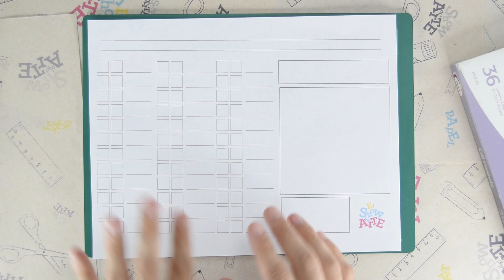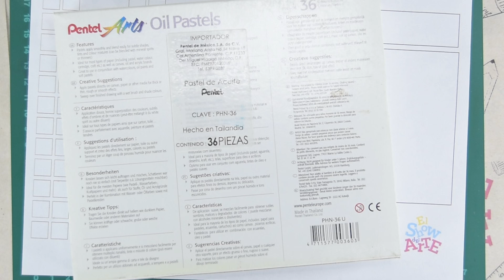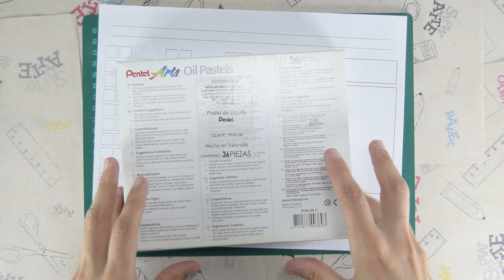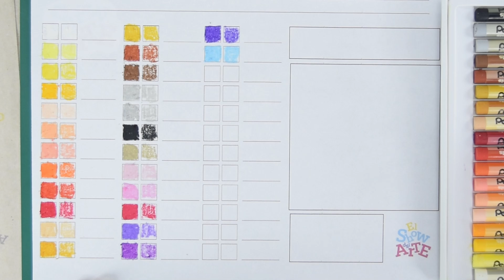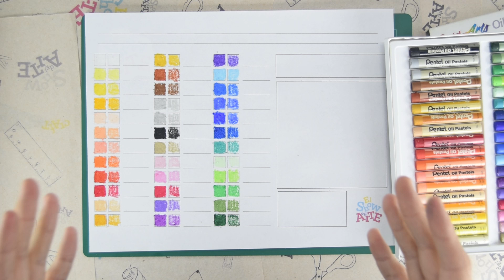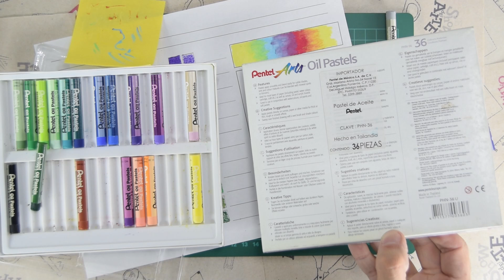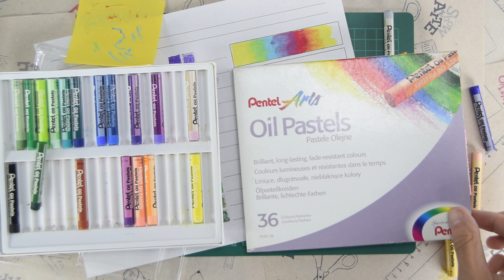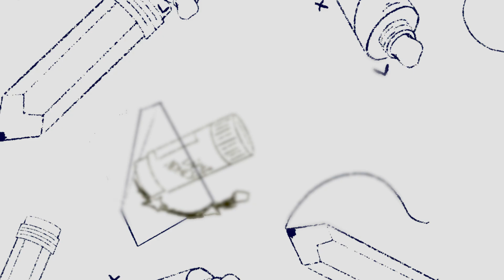REVISIÓN de los PASTELES al OLEO de Pentel Arts, 36 piezas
Bienvenidos "DaVincis"
Hoy en el show del arte haremos la revisión de los gises pastel al oleo de pentel arts ¿Cuantas estrellas logran obtener? ¿son tan suaves como dicen?

Redes
🎨 Facebook:  El show del arte
🎨 Twitter: @elshow del arte 1